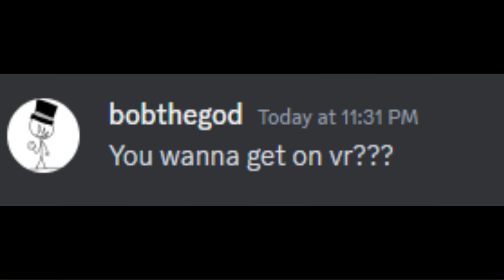PLAYING MONKEY'S PLACE FEATURING: Gecko And Mushi